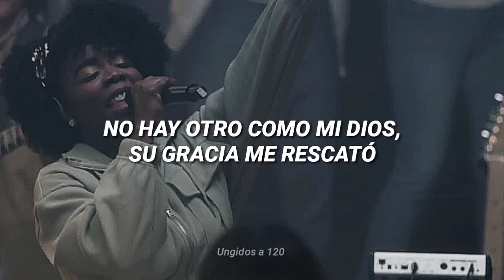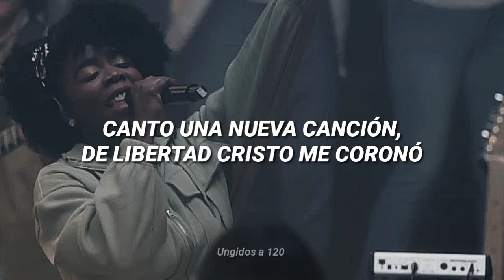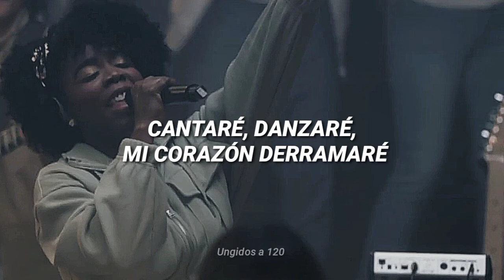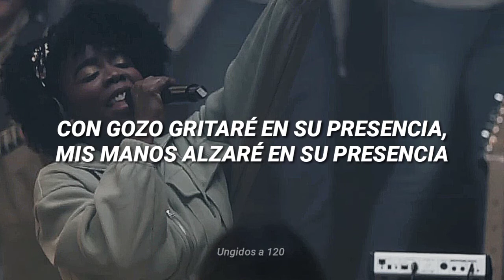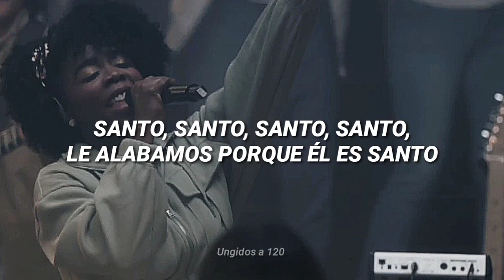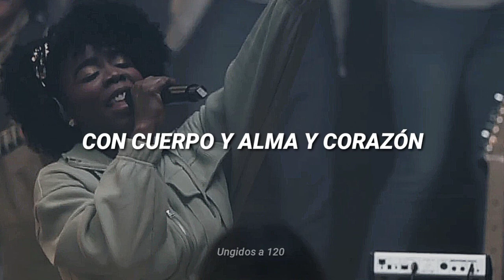Abba Pater Worship feat. Silvette Mirand — Celebraré [letras]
1: 35 ───ㅇ 6: 57

Verso 1
Canto una nueva canción
De libertad Cristo me coronó
Ahora vivo por su Espíritu
Su presencia me guía hoy

Verso 2
No hay otro como mi Dios
Su gracia me rescató
muerte en vida transformó
su sacrificio me redimió

Coro
Cantaré danzaré mi corazón derramaré
Su nombre exaltaré gloria y honra le daré

Con gozo gritaré en su presencia
Mis manos alzaré en su presencia
Seré extravagante en su presencia
Celebraré, celebraré

Adoración Espontánea
Hoy le alabamos, hoy le alabamos
Hoy le alabamos porque el es bueno

Hoy le alabamos porque el es Santo

Santo
Le alabamos porque el es Santo
Santo, Santo, Santo, Santo

//Con cuerpo y alma y corazón//